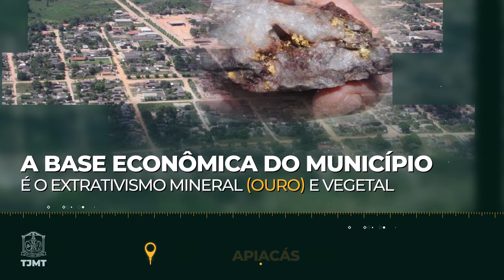Comarca de Apiacás completa 18 anos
🎉 Hoje é dia de comemorar! A Comarca de Apiacás está completando 18 anos neste sábado, 23 de abril.

⚖️ O Poder Judiciário de Mato Grosso tem muito orgulho e satisfação por estar presente nesta cidade!

🌟 Parabéns, Comarca de Apiacás!